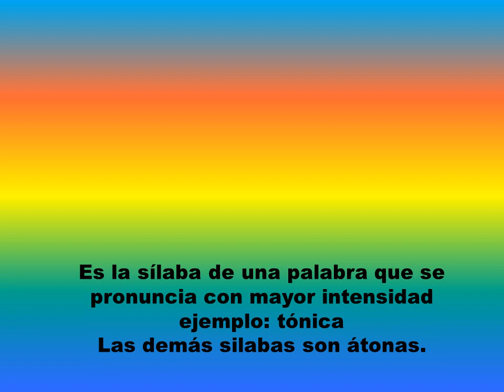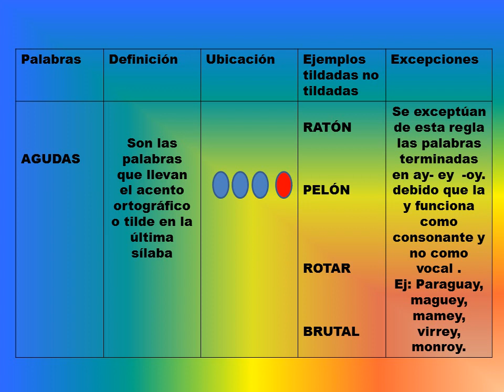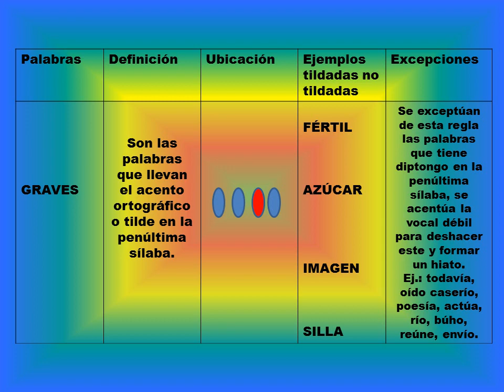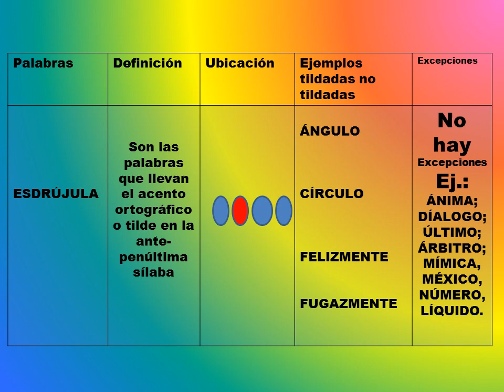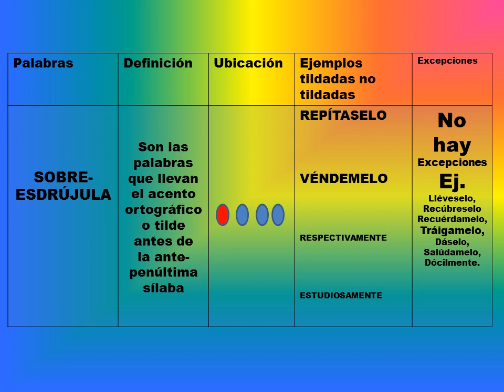Clasificación de las palabras según su acento.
Clase #1
Área: Lenguaje.
Dirigida a estudiantes de Cuarto Grado.
Docente Rosa Bastidas.